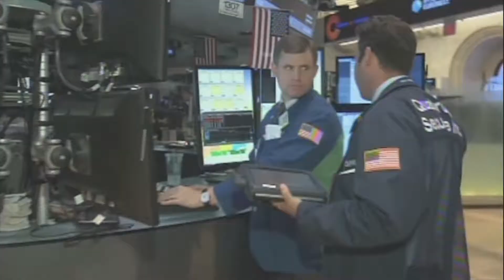เกาะสถานการณ์ 09.30 น. (09/06/61)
ปชช.เชื่อตร.ปราบพนันบอลโลกไม่ได้
ดาวโจนส์บวกจับตาประชุมกลุ่มจี7
กรมปศุสัตว์รายงานโรคพิษสุนัขบ้า
พายุพัดถล่มอ.แก่งหางแมวบ้านพัง7หลัง